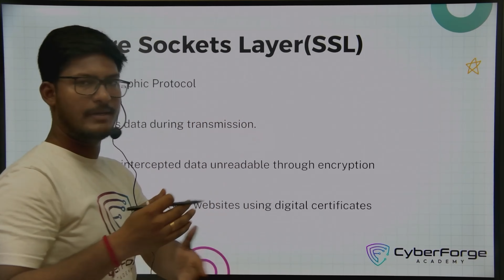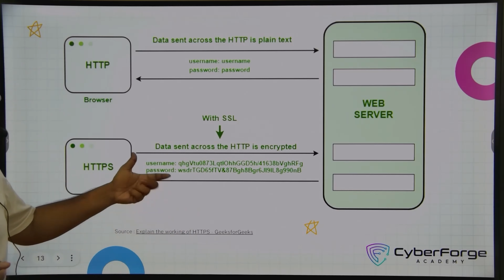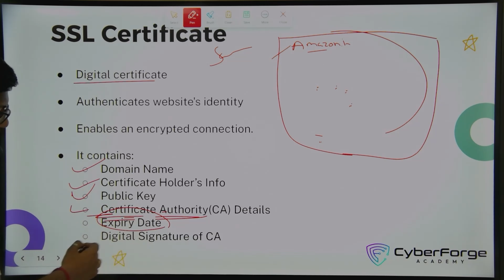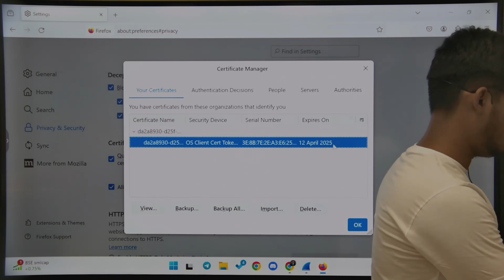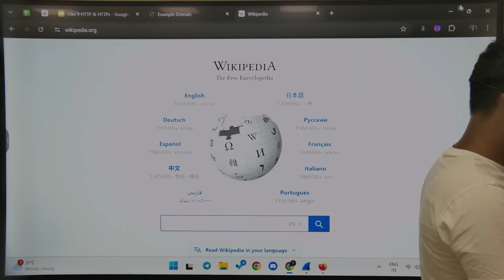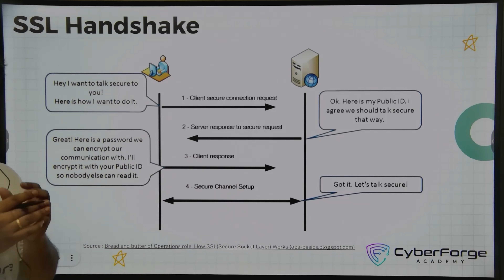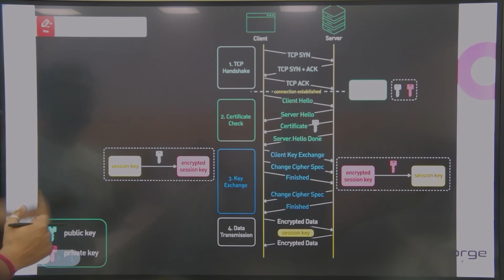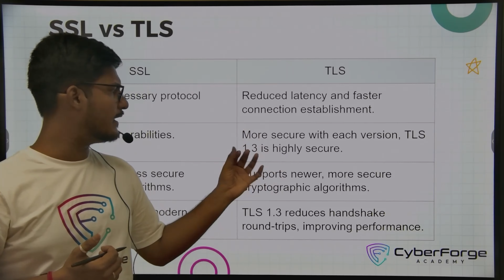Understanding Basics of SSL, TLS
SSL (Secure Sockets Layer) and TLS (Transport Layer Security) are cryptographic protocols designed to provide secure communication over a computer network. They are used to encrypt data transferred between a web server and a client, ensuring privacy, data integrity, and authentication.

SSL:

Developed by Netscape in the mid-1990s, SSL was the first widespread protocol for securing web communications.
SSL operates by establishing an encrypted link between a web server and a browser.
SSL went through several versions, with SSL 3.0 being the most widely adopted before its vulnerabilities led to its deprecation.
TLS:

TLS is the successor to SSL and is more secure and efficient.
The first version, TLS 1.0, was based on SSL 3.0, but it offered better security features.
Subsequent versions, including TLS 1.1, 1.2, and 1.3, introduced improvements like stronger encryption algorithms, faster handshakes, and reduced latency.
TLS provides encryption, data integrity, and authentication through the use of digital certificates.
Both protocols begin with a handshake process where the client and server agree on encryption methods and exchange keys. Once the handshake is complete, all data sent between them is encrypted. TLS and SSL are crucial for securing online transactions, email, and other forms of communication, protecting data from eavesdropping, tampering, and forgery. Today, TLS has largely replaced SSL, and the use of SSL is strongly discouraged due to its vulnerabilities.